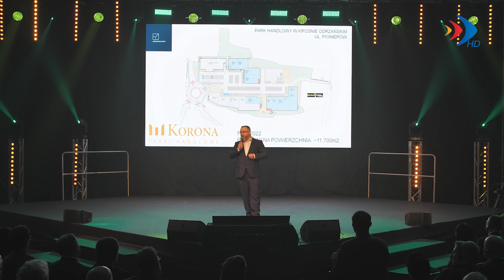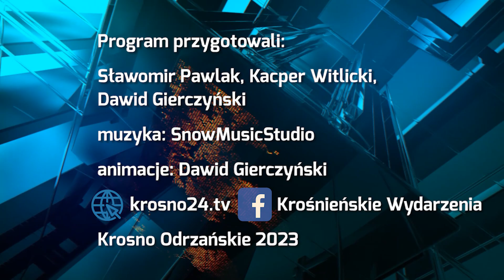Wielki park handlowy już wkrótce! - 31.03.2023 r. - krosno24.tv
Materiał pochodzi z serwisu informacyjnego "Krośnieńskie Wydarzenia" z 31 marca 2023 r.